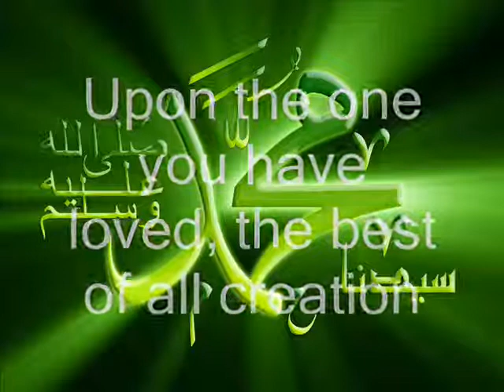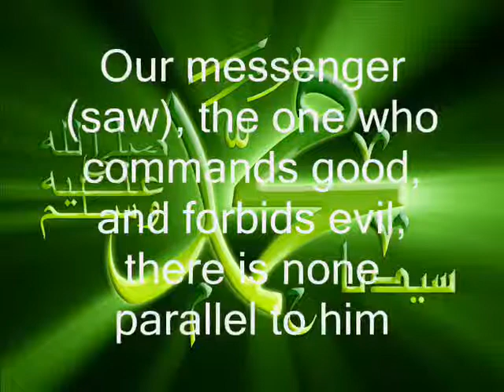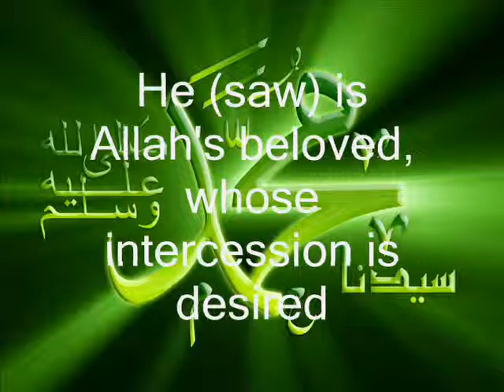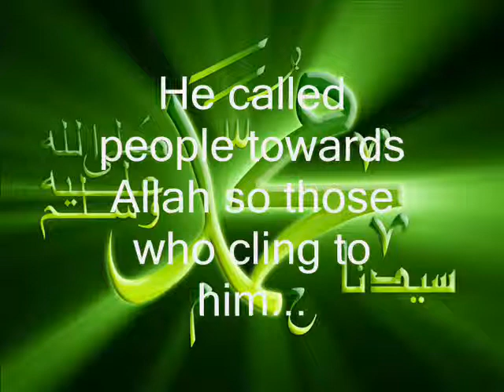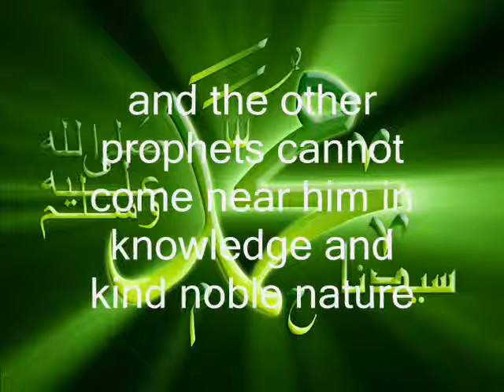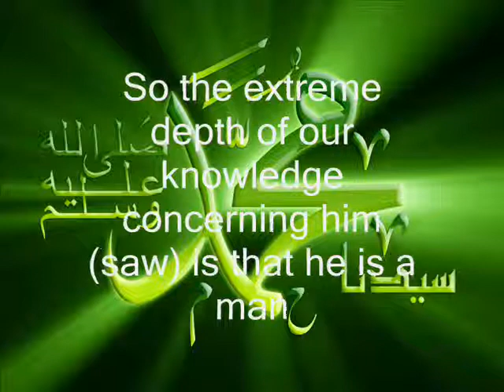Qasidah 02 - Maula Ya salli with translation